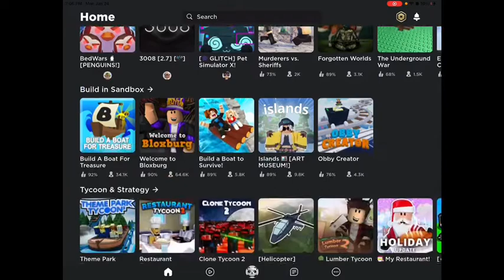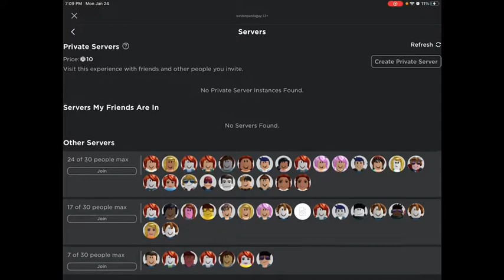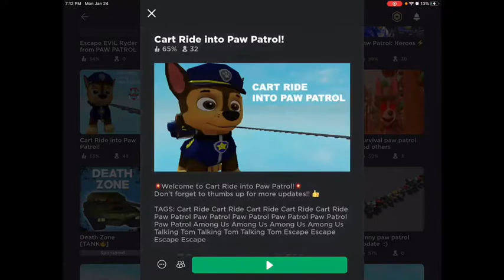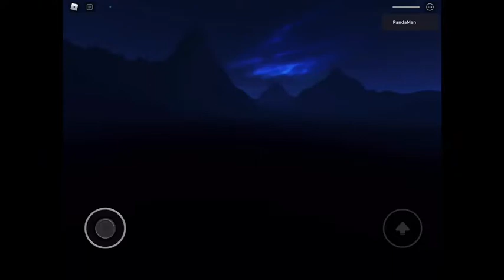Man People REALLY Suck At Roblox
I never knew people were this dumb